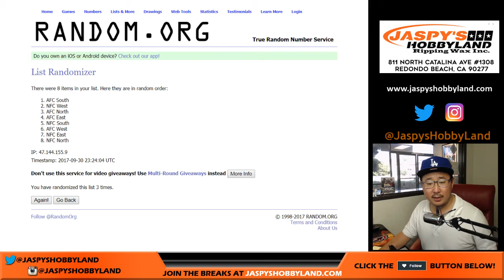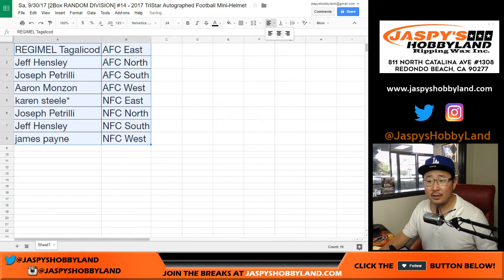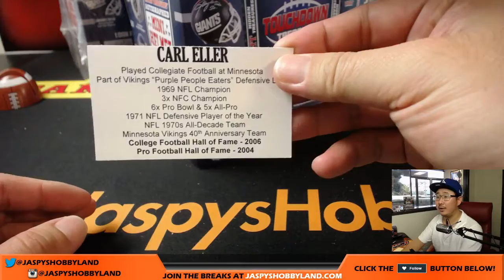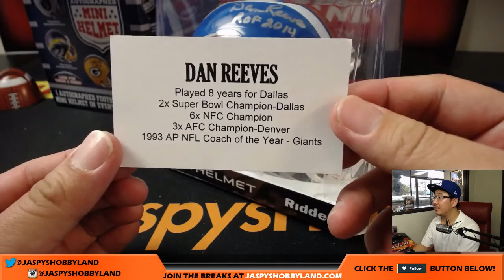Sa, 9/30/17 [2Box RANDOM DIVISION] #14 - 2017 TriStar Autographed Football Mini-Helmet